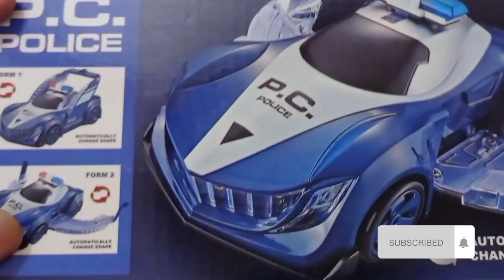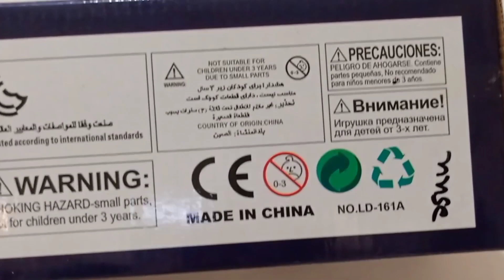P.C POLICE CAR।।Automatically Change Shape।।New Baby Toys।।